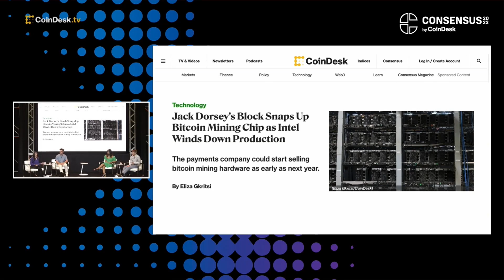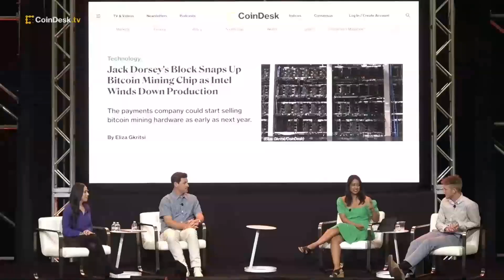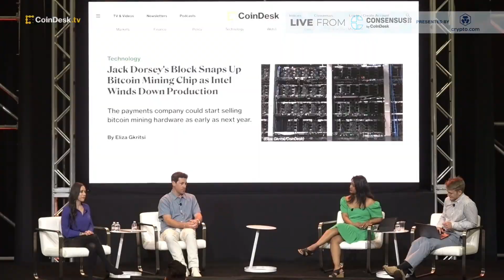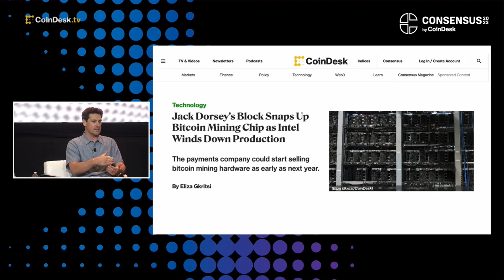Jack Dorsey's Block Buys Bitcoin Mining Chip as Intel Shuts Down Production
Jack Dorsey's Block (SQ) recently bought a large number of bitcoin (BTC) mining chips from Intel (INTC), which will accelerate its plans to enter the mining hardware market just as the chipmaker winds down production. "The Hash" panel weighs in on the latest developments.